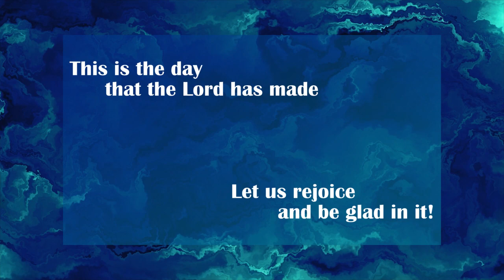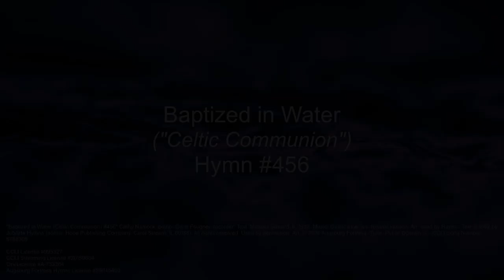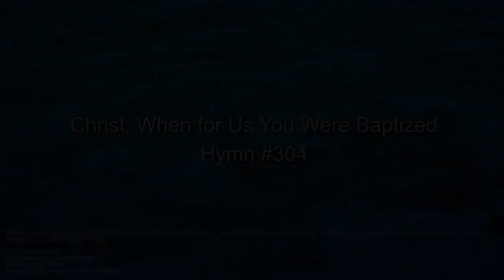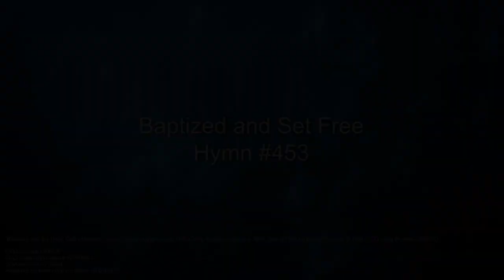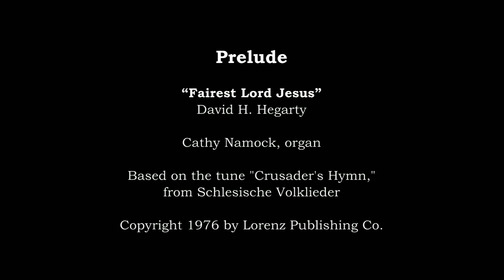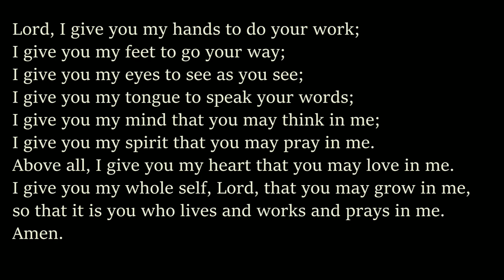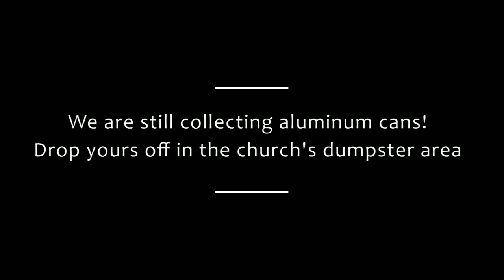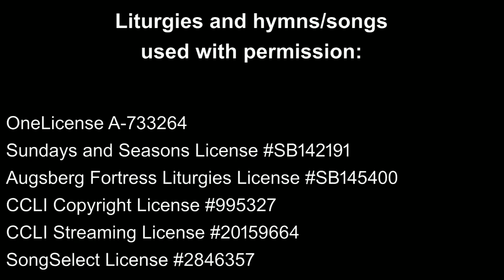Baptism of Our Lord Worship, January 10, 2021, Emmanuel Lutheran Church, Prescott Valley, AZ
We celebrate the baptism of Jesus, and remember our own, with Pastor Tricia from home as we take every precaution to protect our church staff and volunteers from any possible exposure to COVID-19. Be safe, everyone! You can find the Sunday bulletin to follow along with this service

Prelude:
“Fairest Lord Jesus”
David H. Hegarty
Cathy Namock, organ
Based on the tune "Crusader's Hymn,"
from Schlesische Volklieder

Special Music:
"This Is My Father's World"
From Easy Hymns for 8 Note Bells
Publisher: Sweet Pypes Inc. 2004
Terri Reid, desktop bells
with CD accompaniment

Hymn Instrumentals:

Gathering:
ELW 456  "Baptized In Water"
Cathy Namock, piano; Gene Fougner, recorder. Hymn arrangement by Hayes "Celtic Communion" published in 2015 by Lorenz Publishing

Hymn of the Day:
ELW 304  "Christ, When For Us You Were Baptized"
Cathy Namock, organ

Sending:
ELW 453  "Baptized and Set Free"
Cathy Namock, piano; Gene Fougner, vibes.

Postlude:
“Festival”
Cathy Namock, organ

Liturgies and hymns/songs used with permission:
OneLicense A-733264
Sundays and Seasons License
Augsberg Fortress Liturgies License
SongSelect License #2846357